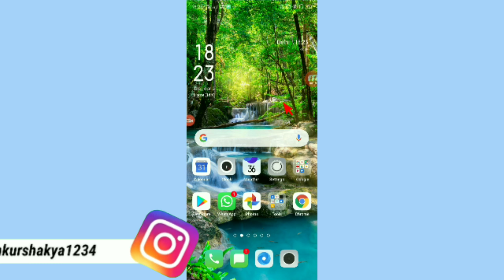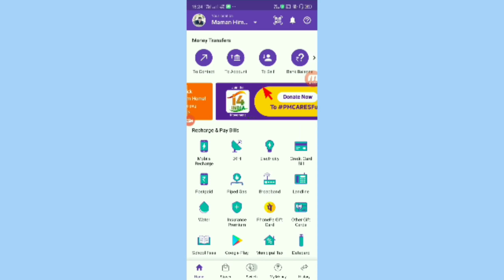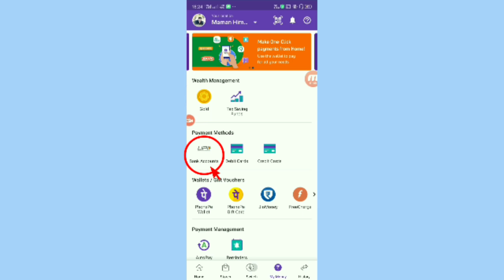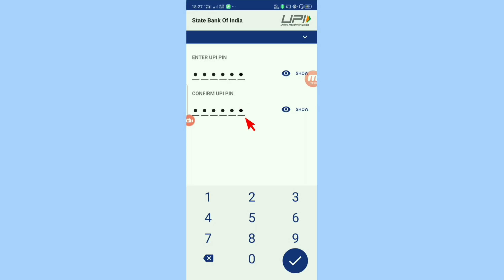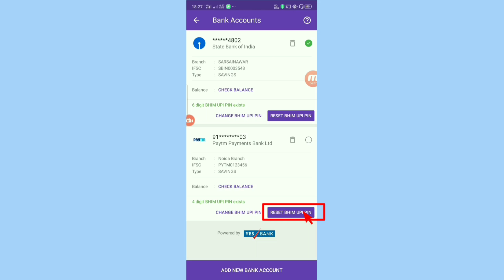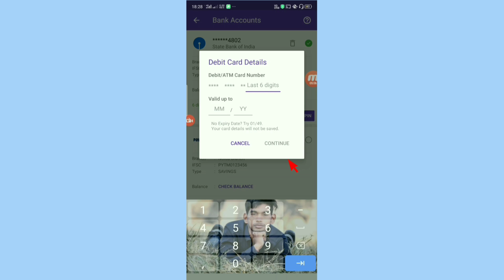How to change PhonePe UPI Pin ? UPI Pin kaise change krain. ! All in One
"All in One the easy way easy life"

Hello friends, Welcome to "All in One", |
Video Topic -:- Gadgets Review Unboxing | Computer 💻 | Mobile 📱 tips and tricks | internet | Tech Explain | How to tutorials | Tech new in Hindi | Web development and Design Tutorials | Android app Thunkable guide | Adsence & Blogging questions | YouTube Guidelines & Rules for youtubers | Domain & Hosting | Mobile software & Hardware | Computer hardware &Networking tutorials in Hindi | Blogs.

Ankur Shakya kathautiya kudrail takha Etawah

All in One by Ankur Shakya

Bhule huwe PhonePe UPI Pin ko kaise dubara set karte hain
PhonePe
 Change PhonePe Pin
Kaise badle PhonePe UPI Pin
PhonePe password
PhonePe Password forget
I have forget PhonePe password
Phonepe kyc kaise kare
Phonepe upi kaise banaye
how to change phonepe upi pin
Password change kaise krain